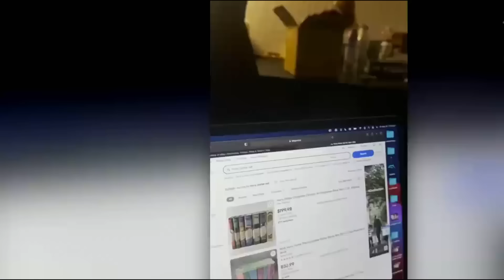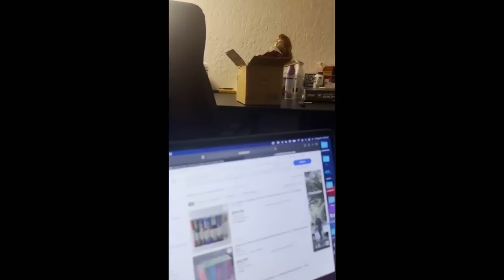5 VIDEO SPAVENTOSI POTREBBERO CAMBIARTI LA VITA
Questi video paranormali dimostrano l'esistenza del soprannaturale con video di fantasmi ed entità oscure che infestano un ospedale abbandonato